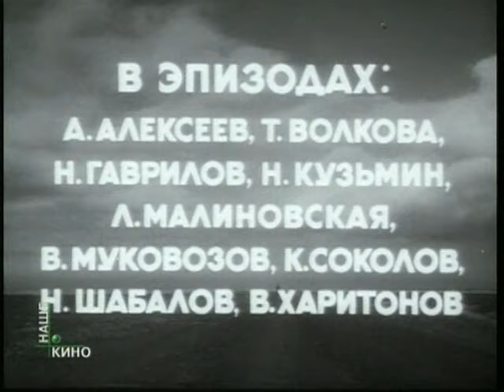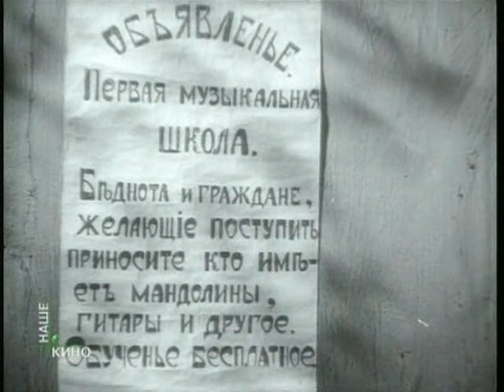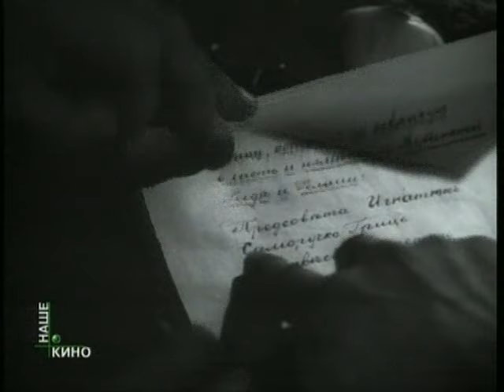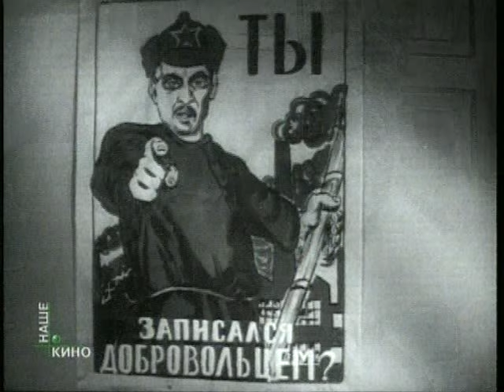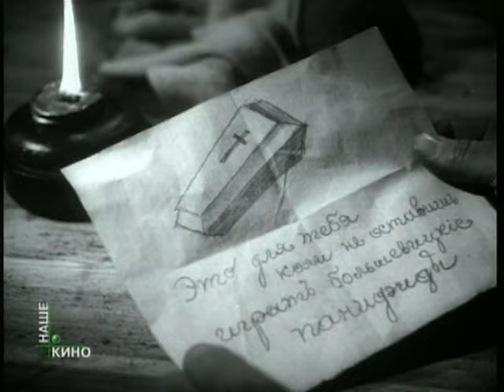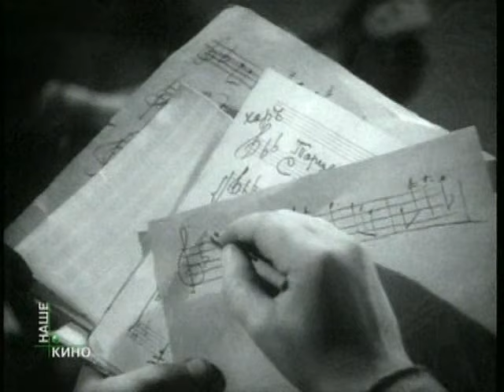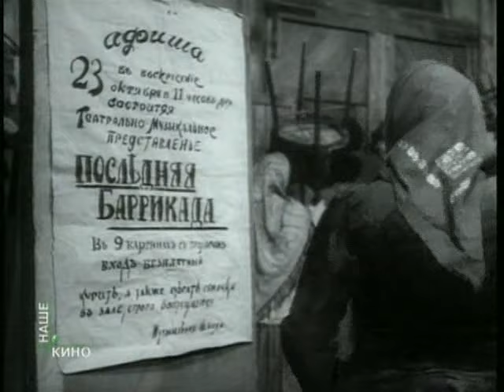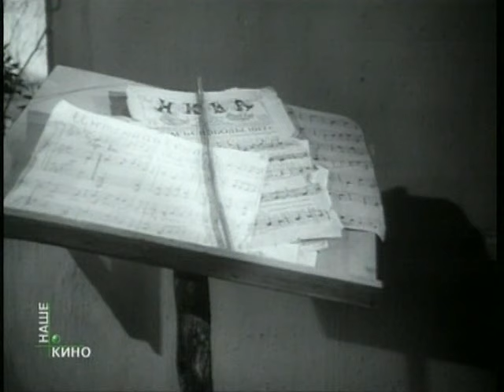Бессмертная песня (1957 год) драма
1920 год. Красноармеец Юсалов, получив ранение, приезжает в кубанскую станицу и организовывает здесь музыкальную школу, разучивает с учениками «Интернационал», ставит первый революционный спектакль. Все это вызывает лютую ненависть у кулаков, они убивают красноармейца. Через много лет, в станице построят новую музыкальную школу и назовут ее именем погибшего героя.